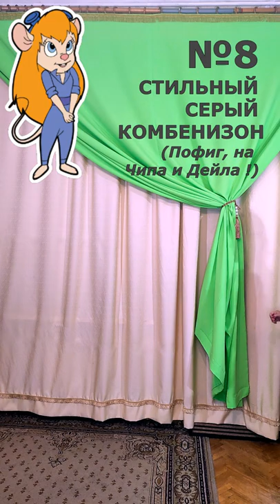Модный пофигизм. Выпуск 2.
В Москве проходит московскаянеделямоды она же неделямодывмоскве но блогерша-тиктокерша ЛенаМагадан автор мема амнепофиг не нуждается в площадке на ВДНХ или ПаркЗарядье :) Эта креативная девушка снова открыла свой не пустой пуфик и достала 10 стильных вещей и присоединилась к мероприятию НеделяМоды2022 Каждая стильнаявещь имеет свой пофиг на определенную тему